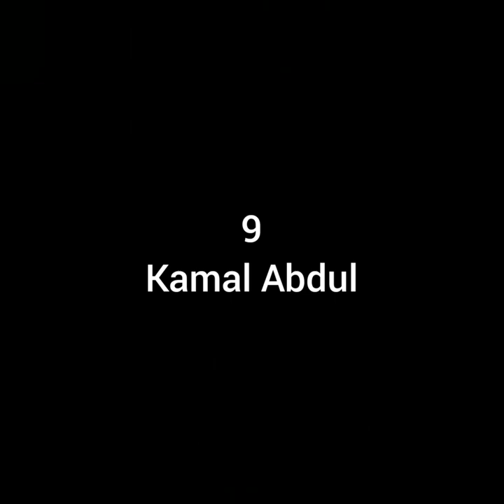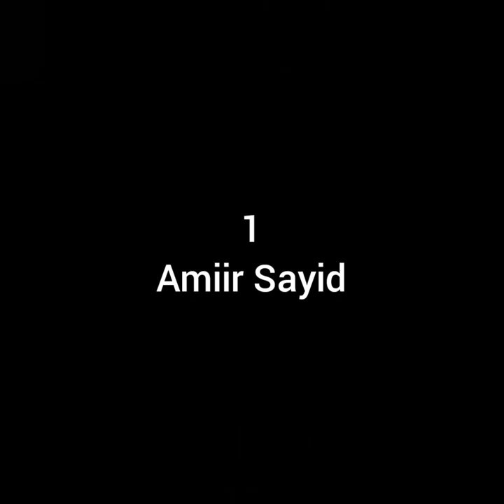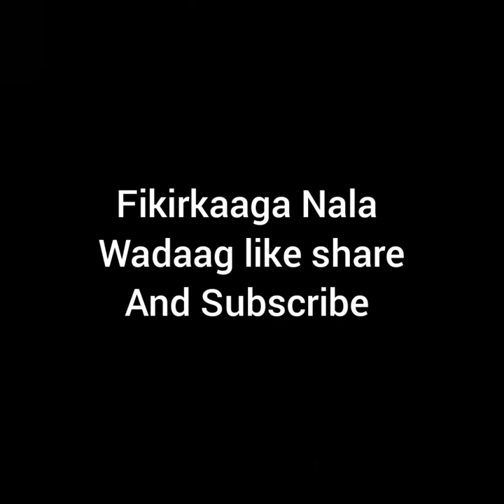10ka YouTuber Ee Ugu Quruxda Badan Somalida Daawo Ilaa Dhamaadka